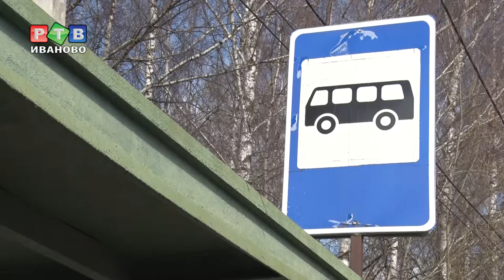Остановка по требованию